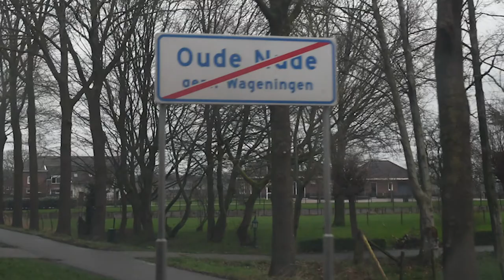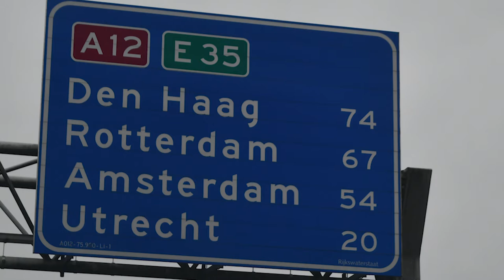Drive to Rotterdam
back roads between Arnhem and Rotterdam the Netherlands